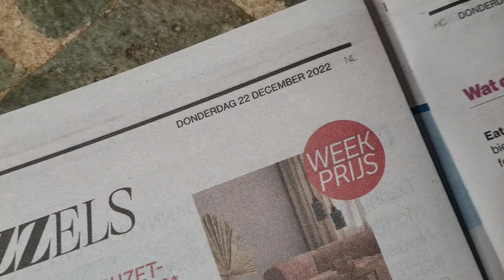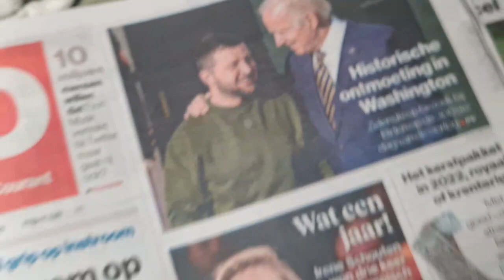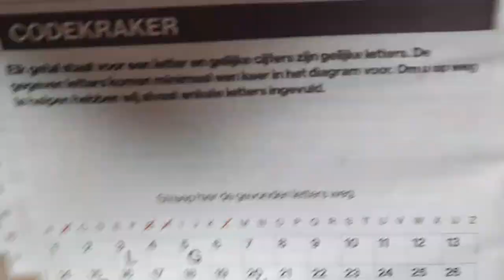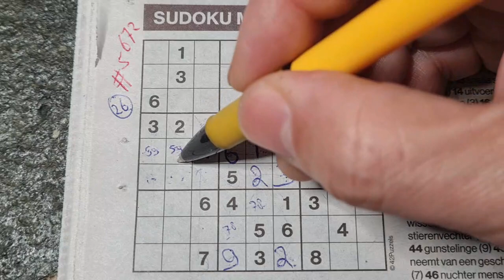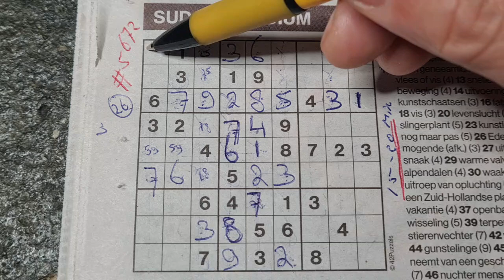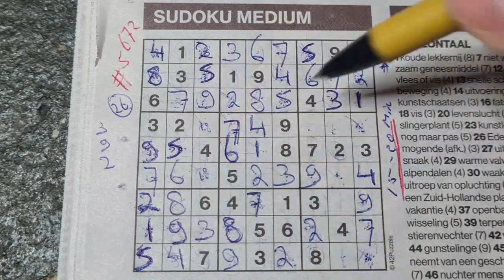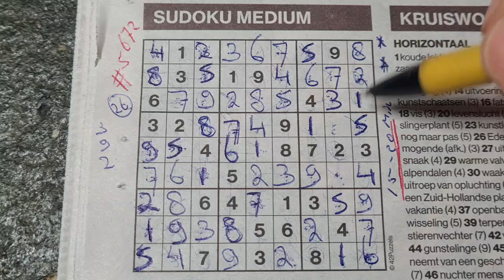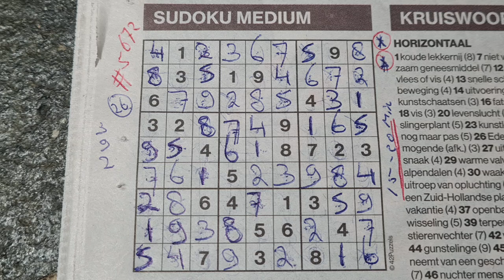Brave man, Zelenski in the US. (#5672) Medium Sudoku puzzle 12-22-2022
Enjoy the Sudoku Medium puzzle (Thursday 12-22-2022 edition)